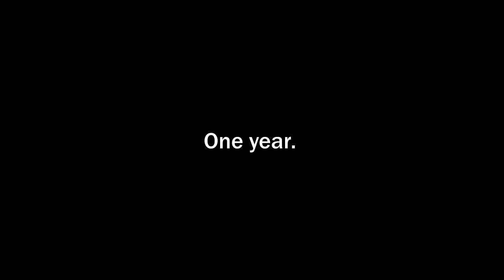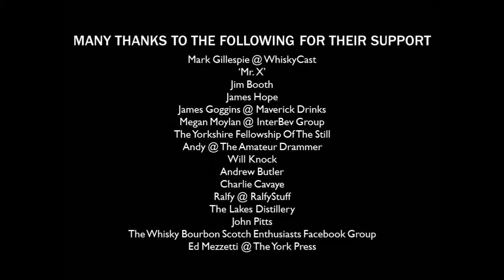A Dram A Day #79 - Norval's Sensible - a whisky review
Dram #79 - based on a blend concocted back in 1857. I'm far from sensible, so I'm not sure it's aimed at me...